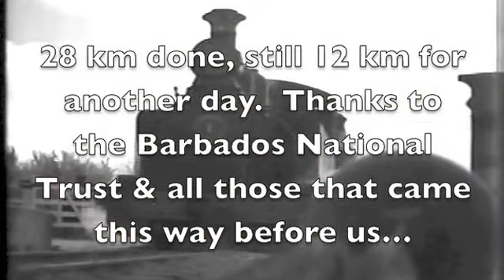Barbados Great Train Hike 2013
On February 17, 2013 a friend and I decided to attempt the Annual Barbados National Trust Great Train Hike, which follows the route of the old Barbados Train line.  The line was in service until 1937 and ran from Bridgetown to Belleplaine.  Total distance is 40 km.  Feeling the effects of the heat we managed to complete the route to  Bath leaving 12 kms to go for next time..  A fantastic experience and a walk through history.  All the sugar factories we passed are now closed.  The black and white footage is of the actual Barbados train and was taken in 1933.  Google: Windmill of Barbados to see the full video.  An amazing bit of history of a time past.